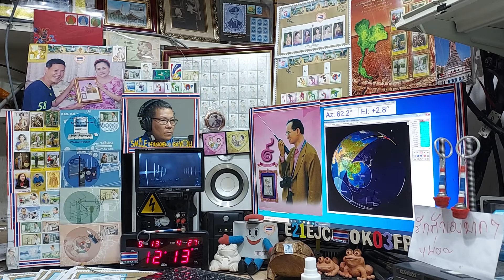JR6DI fm qso with E21EJC on ARISS Repeater, 13 MAY 2021